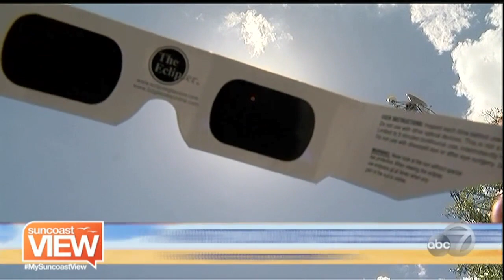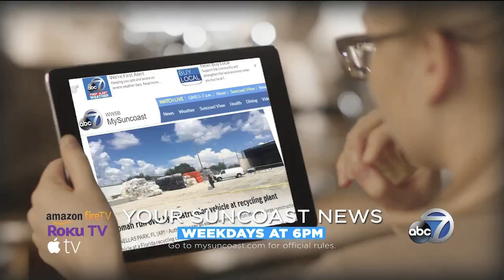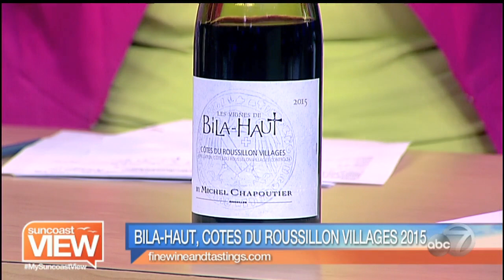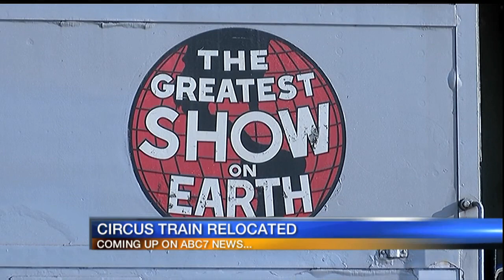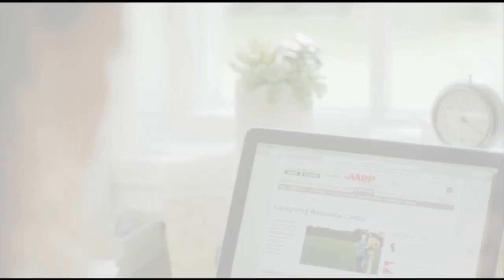Suncoast View - August 23, 2017